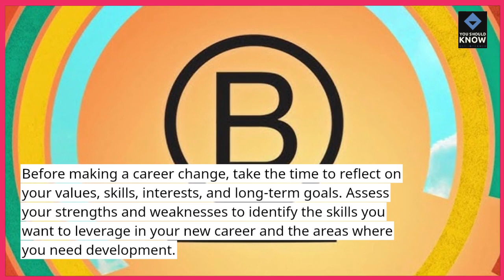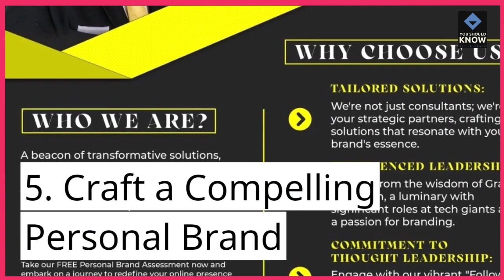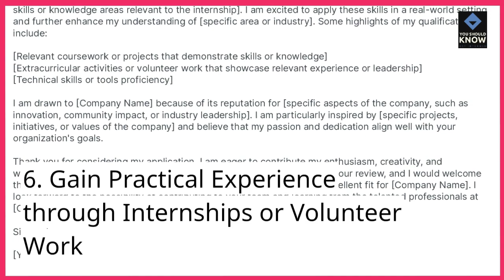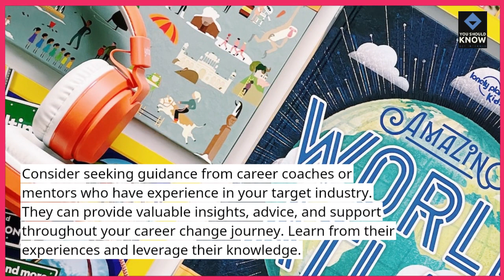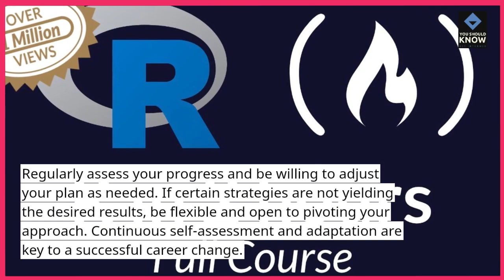Top 10 Strategies for Navigating a Career Change Successfully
Embark on a successful career change with these top strategies. Whether you're shifting industries or pursuing a new role, these tips will guide you through a seamless transition.